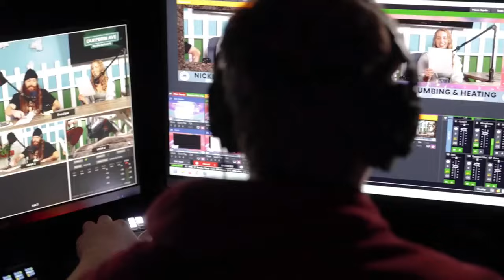YOUR SHOW Podcast - Ep 39 - Saskatoon's Local News and Entertainment - Dufferin Ave Media Network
Welcome to YOUR SHOW on the Dufferin Avenue Media Network. or DAMN as we like to call it. No matter who you are we can guarantee you will find a show (or multiple) for you! If you can't find one, start your own! We're not just a network.

We're a community of passionate hosts, audio engineers, avid listeners, and day dreamers on a mission to shape the future of on-demand content together.

If you are a content creator, new or experienced, join our team!

Thank you to our DAMN good business partners:
Pet planet on 8th Street

Saskatoon Food Bank and Learning Centre